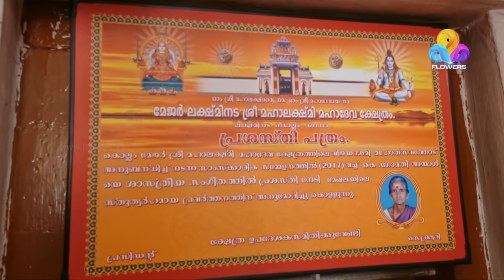Comedy Utsavam │Flowers│Ep# 81